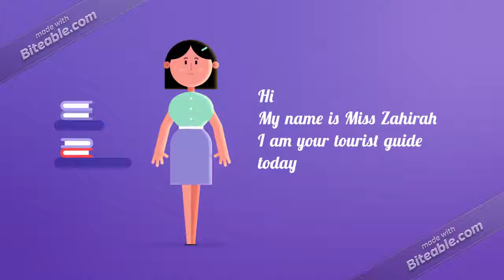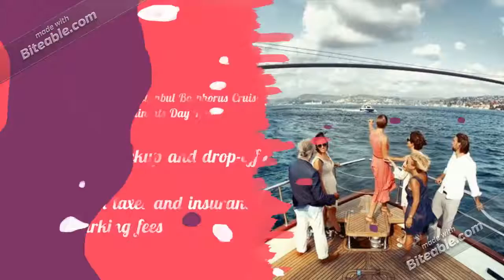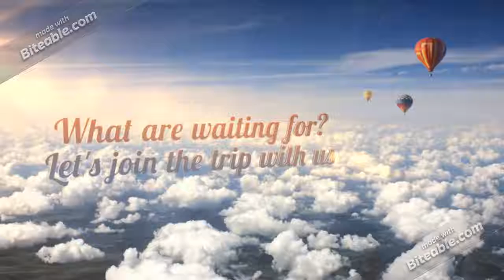kariye museum (copy)